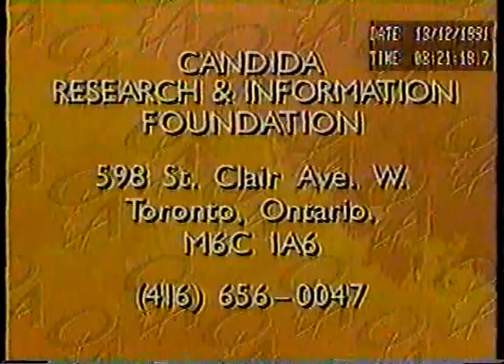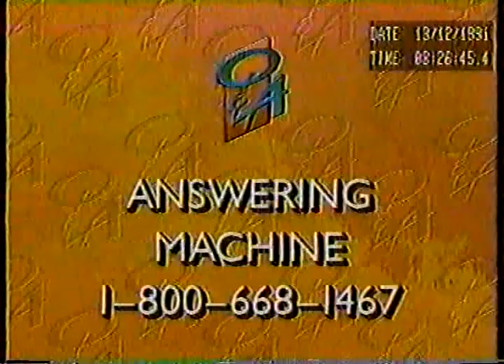Part 3: Dr. Carolyn Dean: Question & Answer: TVO series. Dec. 13, 1991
This was a TV Ontario series where a doctor (Dr. Carolyn Dean) a lawyer and an accountant answered questions from the audience
At the beginning of this segment. answer a question about Candidiasis. And at 7:00 minutes I answer a question about burning feet.